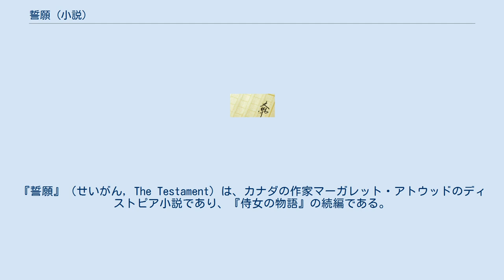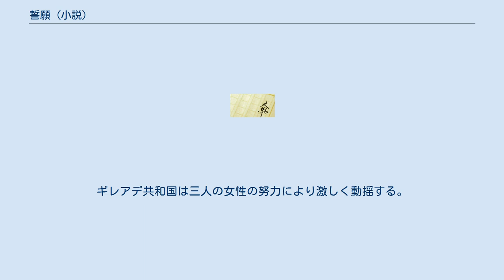誓願 (小説)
『誓願』（せいがん, The Testament）は、カナダの作家マーガレット・アトウッドのディストピア小説であり、『侍女の物語』の続編である。
 2019年に発表され、日本では2020年に早川書房より出版された。
 舞台は『侍女の物語』と共通している。
ギレアデ共和国はアメリカ東海岸を中心とした国家であり、周辺国家とは戦争状態にある。
西海岸の国とは敵対し、テキサスとはより穏健な関係を持つ。
 物語は三人の女性の目から語られる。
一人目は『侍女の物語』にも登場したリディア小母であり、ギレアデ共和国成立前は教師などを経て判事を務めていた。
その後、ギレアデに迎合することで生き延び、ひそかにギレアデ転覆のために努力し、日記を残す。
二人目は、司令官の家に養女に迎えられたアグネス・ジェミマである。
アグネスは司令官の後妻に疎まれ、はるかに年上の司令官との結婚を強制される。
これを嫌がり、叔母となるために養成施設に入り、リディア小母に出会う。
三人目はカナダでデイジーとして育てられたニコールである。
養父母をギレアデの送ったテロリストに殺されたニコールはギレアデに潜入し、リディア小母に託されたギレアデのスキャンダルを暴く文書を託され、種違いの姉とわかったアグネスとともにカナダに戻る。
ギレアデ共和国は三人の女性の努力により激しく動揺する。
二人は実の母に会う。